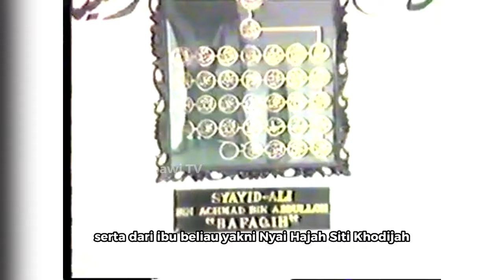Mengenal Habib Ahmad bin Ali Bafaqih, Tempel - Yogyakarta, Simak Sekarang ❗| Nabawi TV